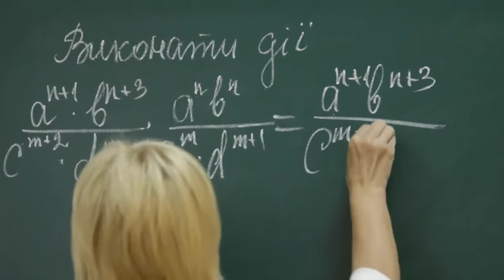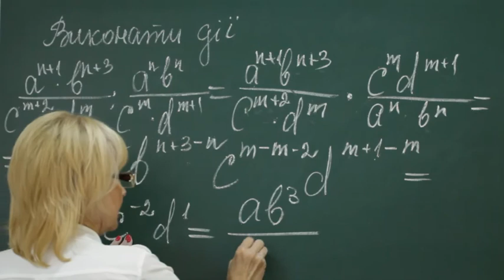Alg ukr 0035